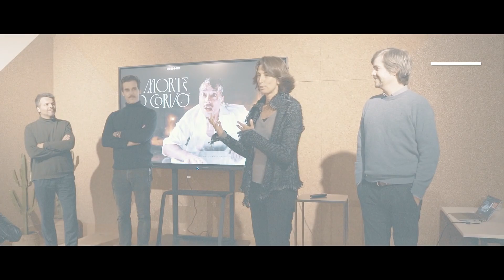A Morte do Corvo | Uma experiência imersiva em parceria com a House of Neverless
A Nova SBE Executive Education é o parceiro oficial de conhecimento – “Knowledge Partner”- da House of Neverless, para a experiência imersiva de “A Morte do Corvo”.
Numa sessão exclusiva, desafiámos alguns parceiros a participar e a descobrir de que forma esta experiência poderá motivar momentos de formação para as suas organizações e equipas.